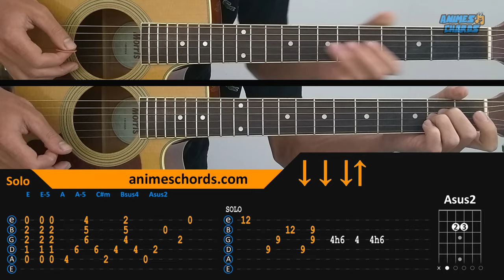Beck: Mongolian Chop Squad ED - Moon On The Water | Acoustic Guitar Lesson [Tutorial + TAB + CHORDS]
See how to play Moon On The Water on acoustic guitar, Beck: Mongolian Chop Squad anime ending theme song. (Tutorial + Tab + Chords)

Info:

Moon On The Water
Anime: Beck: Mongolian Chop Squad
Artist: Sowelu
Ending Music
Chords: Guitar
Tuning: Eb Ab Db Gb Bb Eb
Capo 0